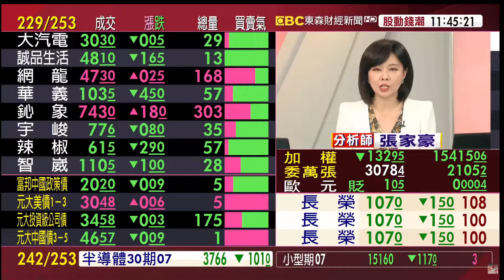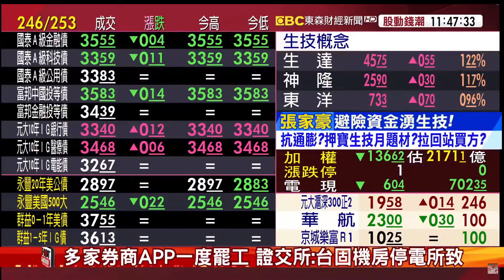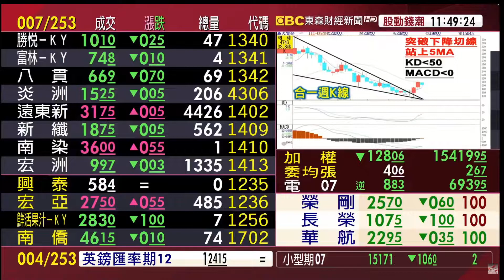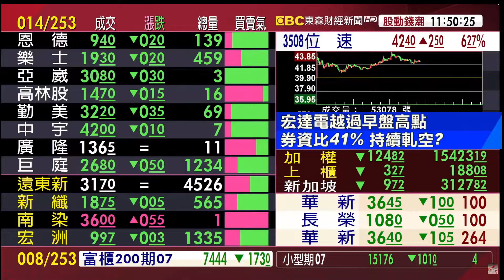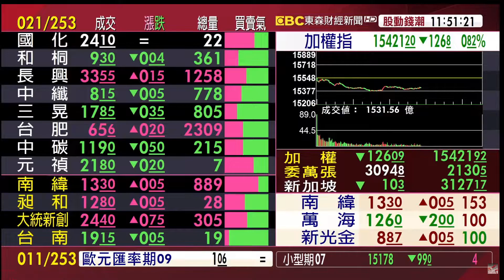2022/06/28 東森財經 股動錢潮 盤中連線 張家豪分析師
手握MIS主力動能設備
帶你披荊斬棘做市場贏家
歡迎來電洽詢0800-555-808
也歡迎使用我留言板，將有專人為您服務